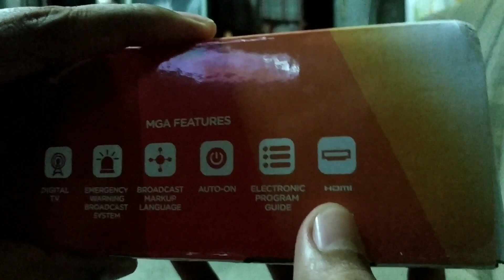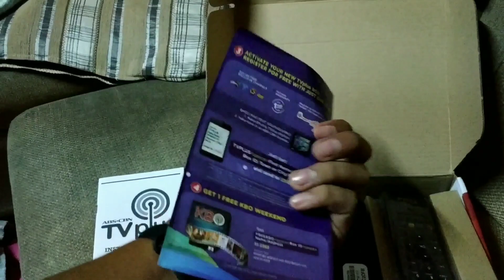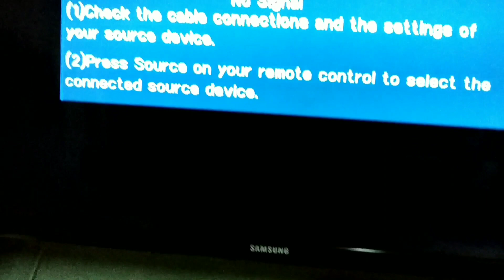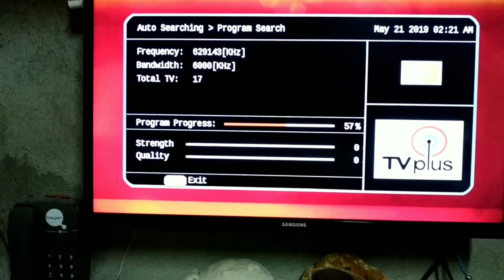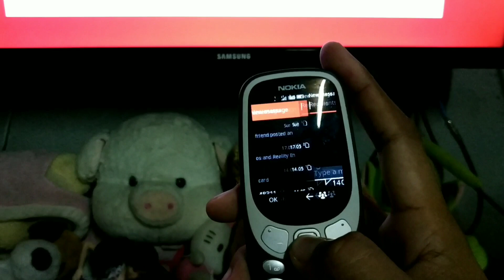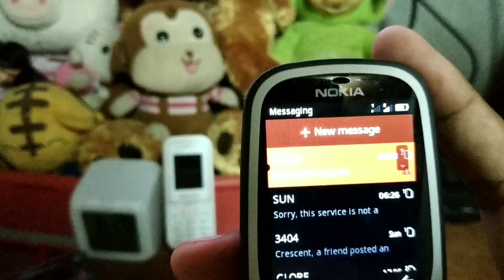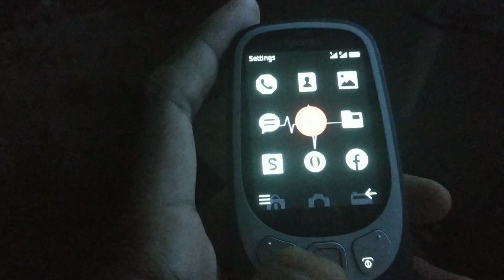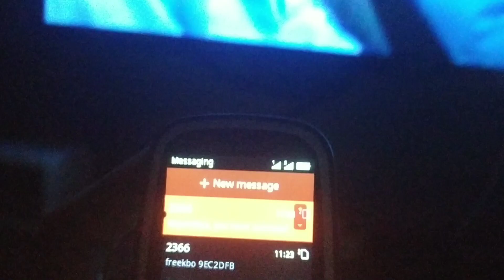abs-cbn tvplus with hdmi unboxing, testing and how to register exclusive channels at freekbo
So sa mga first time user dyan sa tvplus ganito gawin nyo. Watch nyo yung video kasi ito yung walkthrough o guide sa mga bagong bili na tvplus.

Tandaan: ang channel ng tvplus ay nakadepende sa area nyo kung may tv station na ba na may digital o ISDB-T signal na. so para malaman nyo kung meron click nyo link na to.

Tip: para makatipid sa pagbili ng tvplus don kayo bibili sa shopee at dapat sa time na magsale sila at may voucher ka at coins para sobrang tipid . Itong tvplus kong to nabili ko lang ng 1,382 lahat.

at iregister ang inyong tvplus box id para sa kapamilya points at magredeem ng another free kbo o iba pang libreng items.